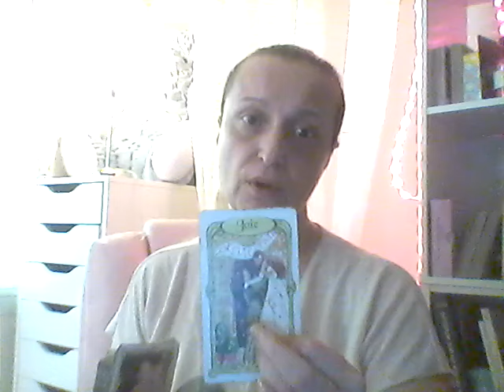Gémeaux Juin 2024 . un vent de changement favorable